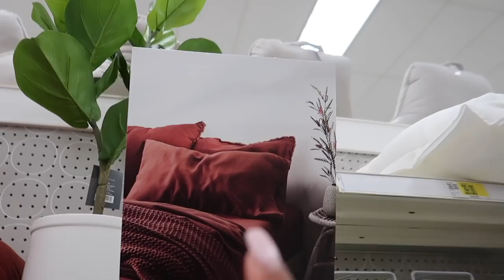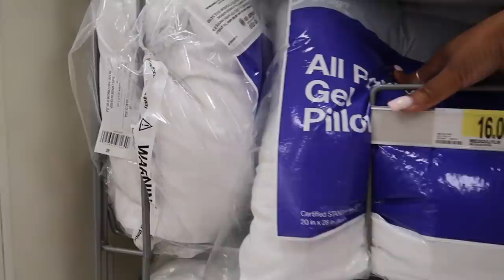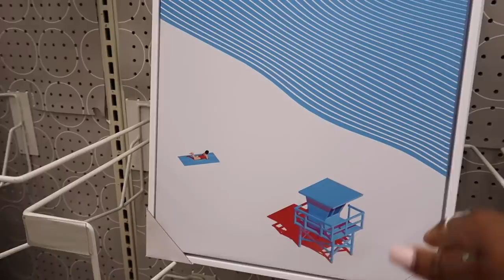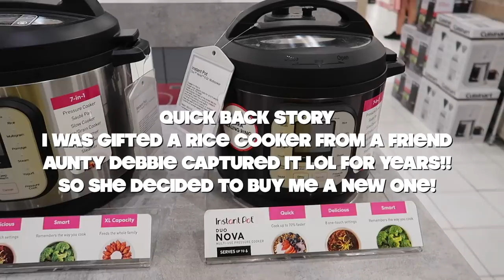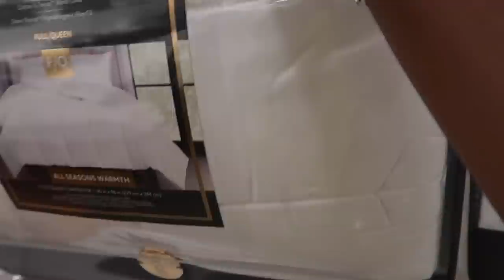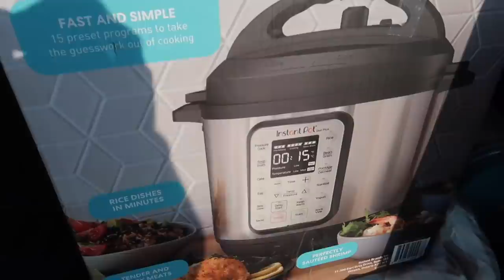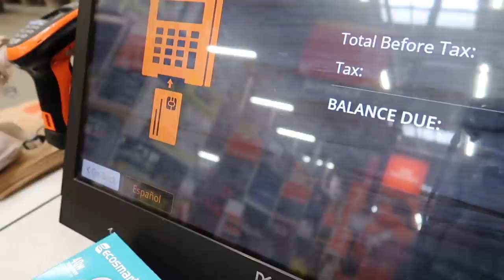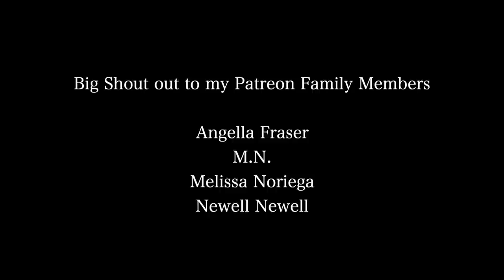Shopping To Ship Back To Jamaica Vlog Style | Walmart, Macy's, Goodwill, Target, Amazon Deals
Shopping To Ship Back To Jamaica Vlog Style | Walmart, Macy's, Goodwill, Target, Home Goods.
We all know that shopping in jamaica isn't the easiest thing to do. Well while I'm in New York I decided to stock up on everything I would need in Jamaica. That included food, decor, clothing, and other little knick nacks. I went to Walmart, Target, Goodwill and other stores to find the best deals that I could. Fortunately for me I got some amazing things. I'll be going to NYC to ship these items to Jamaica. If any of you can travel or have family abroad then ship things home. Online shopping and shipping things through a service in Jamaica isn't bad as well but be mindful that different companies have different shipping charges.

⊹ Bicana Brown
⊹ 25
⊹ Jamaican

♡ Equipment
⊹⊹⊹ Editing Software ⊹⊹⊹
⊹ Final Cut Pro X
⊹ Photoshop
⊹ Canva